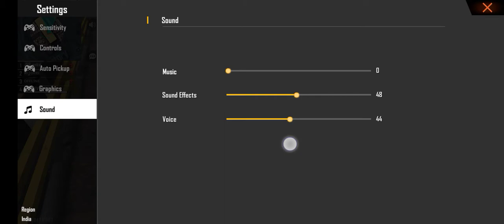6 May 2021